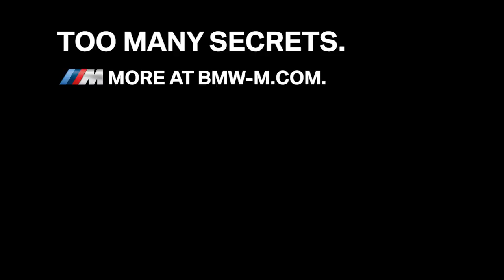2018 BMW M8 are coming - Teaser